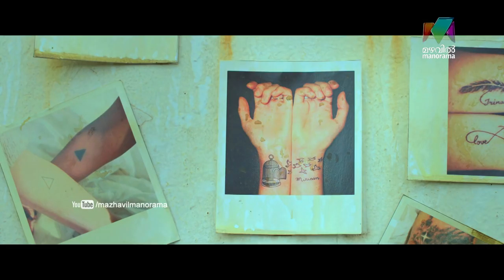Anandam l Soochi Mon... Tattoo Mol... !!! l Mazhavil Manorama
Anandam : Gautham & Devika geting new names as soochi mon & tattoo mol scene. Watch this funny scene from the movie anandam.